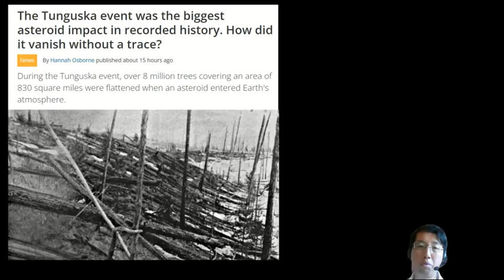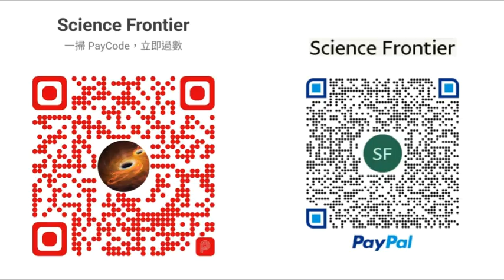科學新知 2023-06-01 科學回憶錄：1908西伯利亞通古斯神秘大爆炸 | 主持： 陳志宏 博士 & 台長 梁錦祥